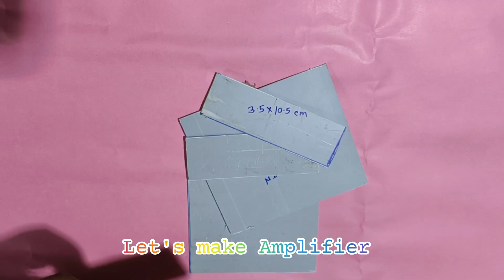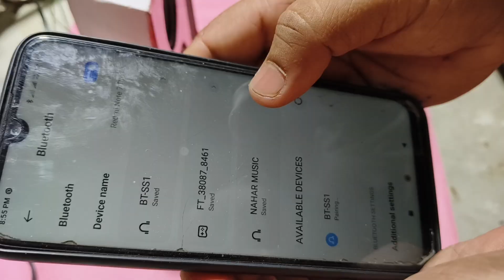mini dj kaise banaen mini dj setup kaise banaen dj machine kaise banaen amplifier kaise banaen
Material Used : -
Switch
100k potentiometer
220 ohm Resistance
 Bluetooth panel
TPA3110 Amplifier board

Hello everyone 🙋‍♂️

My information : -

Friends aaj ki is video mein humne ek powerful dj amplifier aur do dj speaker machine ko banakar dikhaya hai friends is dj mixer ko banaana bahut hi asaan hai bas video mein dikhaye gaye sabhi steps ko follow karein aur video ko last tak jarur dekhein

dj machine kaise banaen
amplifier kaise banaen
dj amplifier kaise banaye
dj mixer kaise banaye
domestic ideas
dj machine kaise banate hain
डीजे मशीन कैसे बनाएं
amplifier kaise banate hain
एंपलीफायर कैसे बनाएं
एंपलीफायर कैसे बनाये
एंपलीफायर कैसे बनाते हैं
amplifier kaise banaye ghar par
amplifier kaise banaen ghar per
dj amplifier kaise banaen
dj amplifier kaise banate hain
डीजे एम्पलीफायर कैसे बनाएं
dj mixer kaise banaen
डीजे मिक्सर कैसे बनाएं
dj machine kaise banaya jata hai
dj machine kaise banaen ghar per
amplifier kaise banaya jata hai
dj amplifier kaise banaye ghar par
dj amplifier kaise banaen ghar per
dj mixer kaise banaye ghar par
dj mixer kaise banate hain
dj mixer kaise banaen ghar per